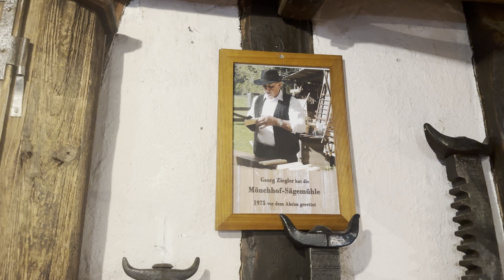Historische Sägemühle im Schwarzwald